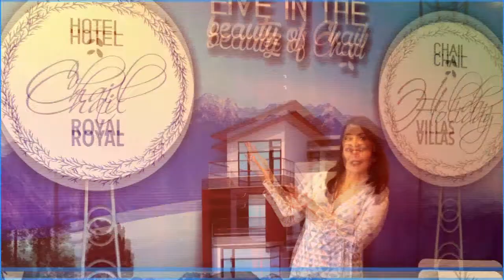Aftab Shivdasani, Minnisha Lamba, Bollywood actors press launch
Press Release Promo of Grand launch of Hotel Chail Royal & Chail Holiday Villas, Chail (Shimla)